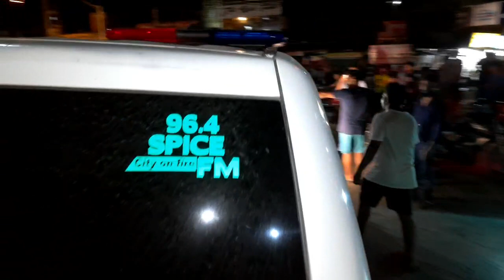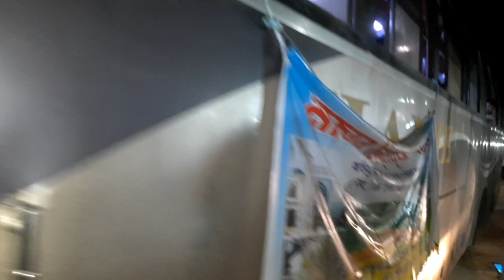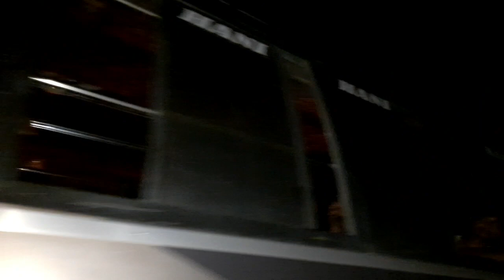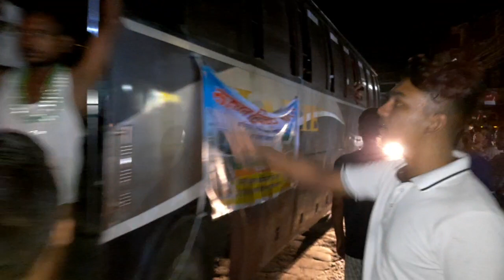এবার উপশহর রোড ব্লক ।। তেল পাম্প বন্ধের প্রতিবাদে উত্তাল সিলেট ।। Sylhet Live News ।। Banglaviewtv